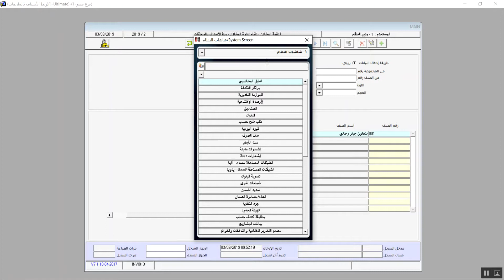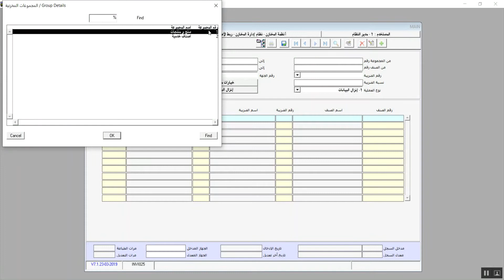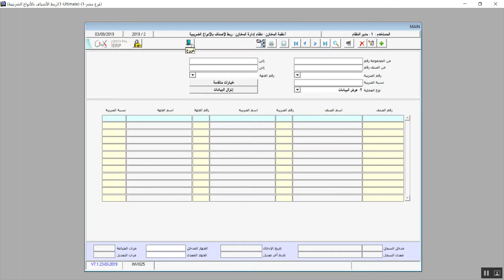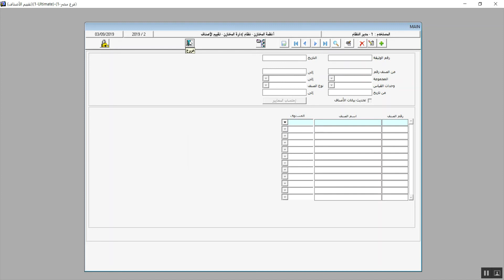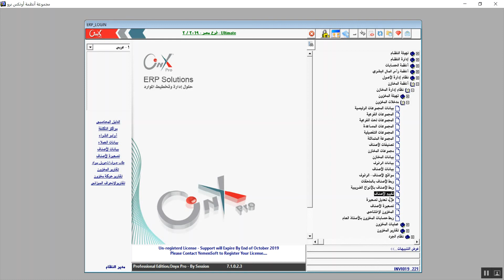Onyx Pro ERP -المحاضرة العاشرة - مدخلات نظام المخزون على نظام اونكس برو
سنتعرف فى هذه المحاضرة على كيفية ربط اصناف معينة برفوف محددة بالمخازن، كما سنتعرف على طرقة ربط الاصناف بالملحقات الخاصة بها و ما هى المستلزمات لاتمام عملية الربط، سنتعرض لمعرفة طريقة ربط الاصناف بالانواع الضريبية فى حالة احتياج السياسة المالية لذلك، كما سنتعرف على طريقة عرض الاصناف لتقييمها حسب المعايير المحددة مسبقا بواسطة المستخدم.